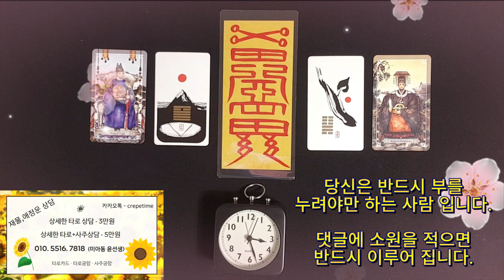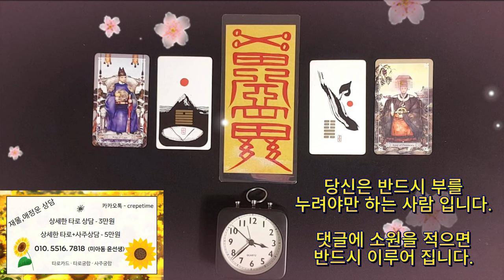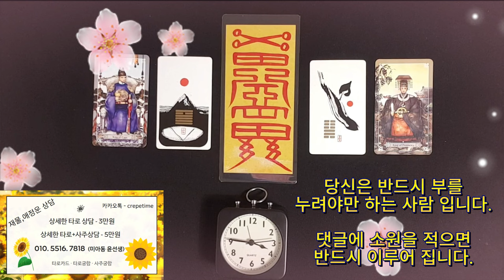미친듯이 돈이 들어오는 음악, 금전운 명상 음악으로 올해부터 인생역전은 여러분의 것입니다 , 돈이 들어오는 음악을 찾으신다면 여기가 바로 정답!